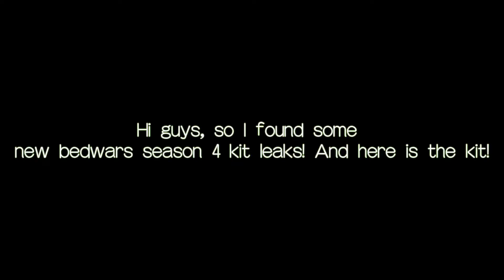(Roblox bedwars) Some new season 4 kit leaks!